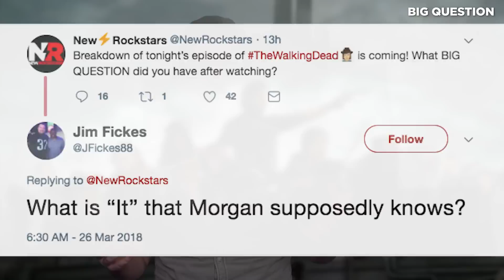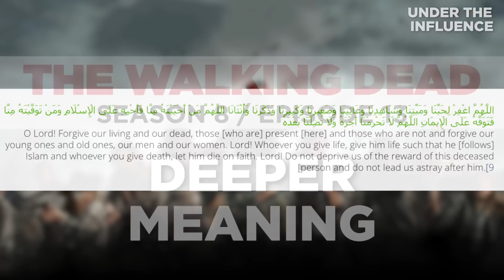Walking Dead 8x13 Breakdown - ENDING EXPLAINED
Walking Dead 8x13 "Do Not Send Us Astray" Breakdown. Is Tara infected, or did Dwight use a clean arrow? What does "You know what it is" mean? What happened to Henry? Erik Voss breaks down the big details you missed this episode. How does Morgan's ghostly hallucinations connect to Tyreese in season 5? Why were the doors and windows left open at the Hilltop?

Kelly Hopper
Kenny Smith
Matthew Salvas
Pony Stark
Wilhelmina Ebbeson
David Iaeger
Rose Bellandi
Eric Oliver
Chris Cole
Chelsea Kerr
Holli Chandler
Edward Laau
TJ Smith
Stephen Bratcher
Lori Denning
Alan Fleming
Mike Kotselec
Theodora Hobson
Shawn Azman
CaroleBDCDiva
ask4seconds
Kimathi Thomas